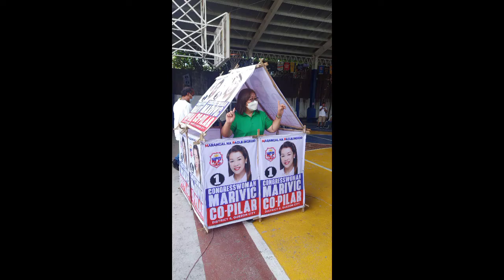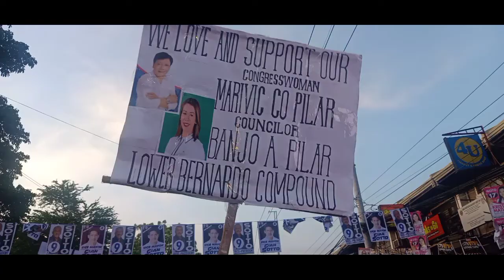Urban Poor Homeowners Association of Barangay Baesa support Marangal na Paglilingkod Slate (MCP)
Buong Urban Poor Homeowners Association Ng Barangay Baesa
ay suportado Ang Marangal na
Paglilingkod Team.
maging Ang kapitana Gemma Juan